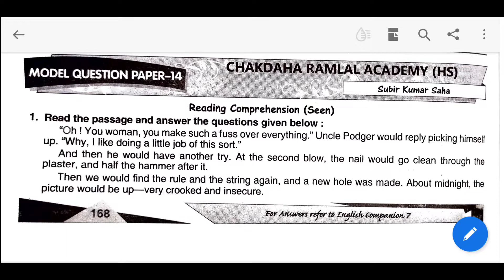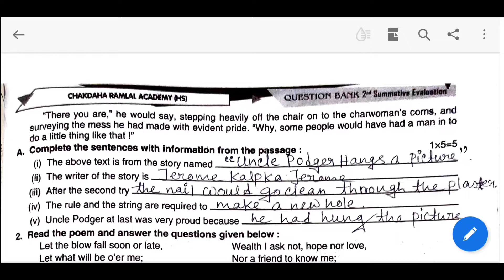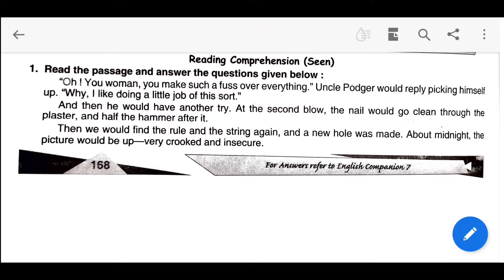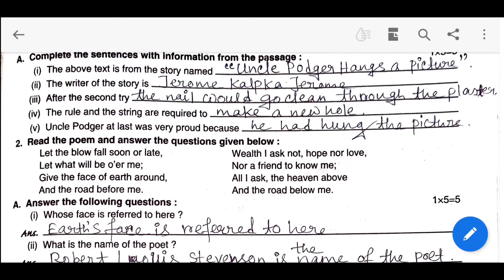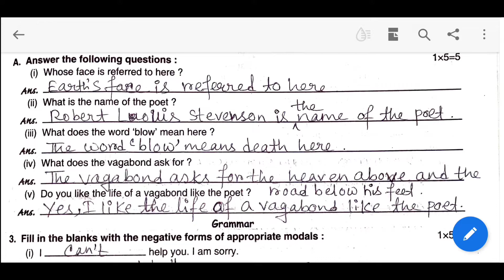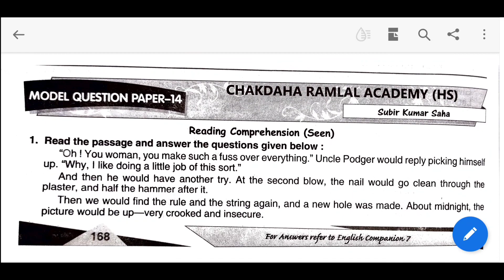Ray And Martin Question Bank| Class 7 English Second Summative Part 14